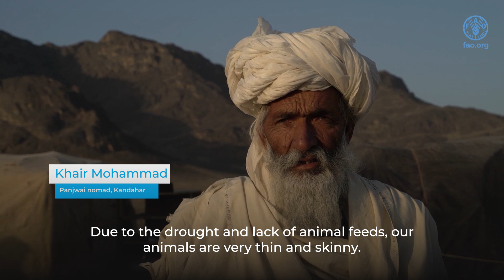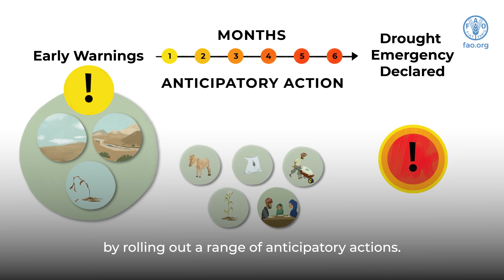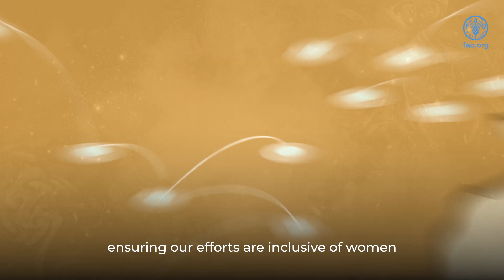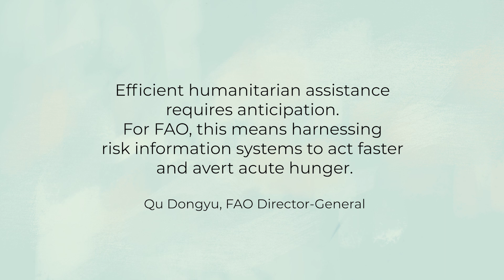Anticipatory Action in Afghanistan: Bracing for drought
In 2021, Afghanistan faced a severe drought that had significant effects on the country's agriculture and water resources. However, this event was predictable.

In the latter part of 2020, a moderate to strong La Niña was registered. La Niña is a climate event characterized by cooling of the eastern and central Pacific Ocean temperatures, affecting global weather patterns. In Afghanistan, the event is often associated with drought. Below-normal precipitation forecast, low snowpack levels, high temperatures, and concerning vegetation health conditions raised alarms. This was particularly alarming due to its potential impact on worsening food security.

Based on the warning signs, the Food and Agriculture Organization of the United Nations (FAO) took proactive measures in December 2020, six months before the official declaration of the drought emergency in June 2021. This video highlights the learnings from this experience, featuring insights from herding families on the frontlines.